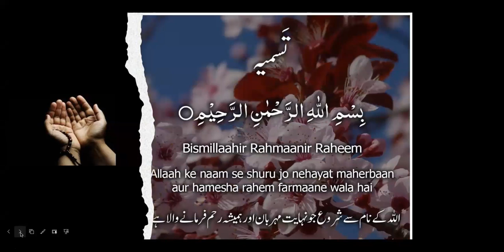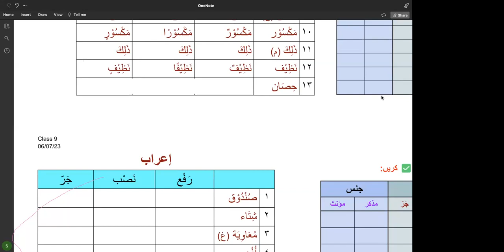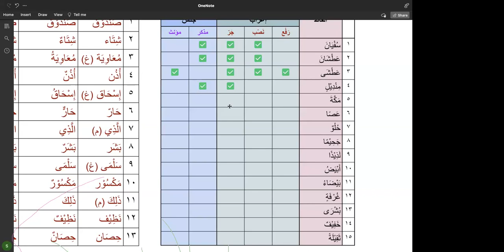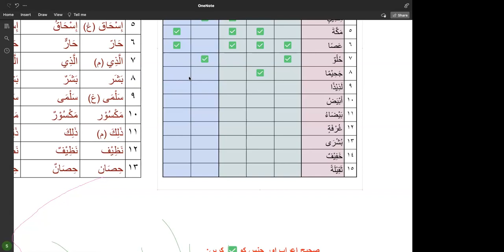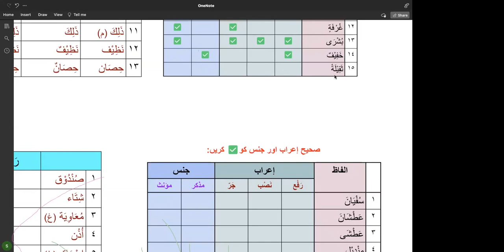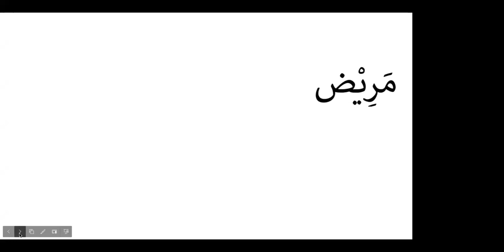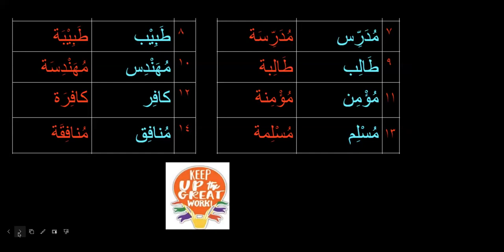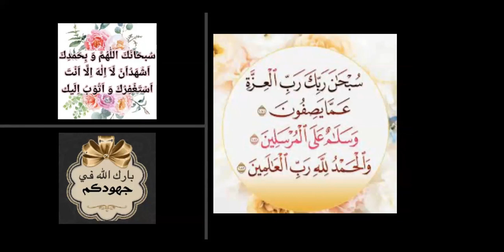Arabic Grammar Class # 9 الجنس